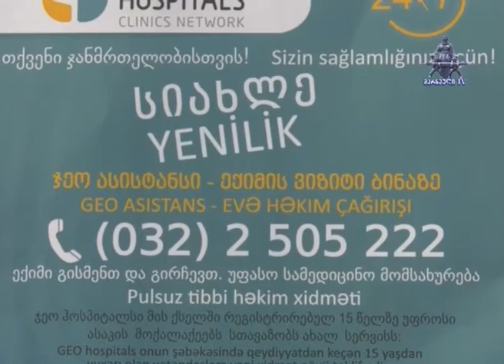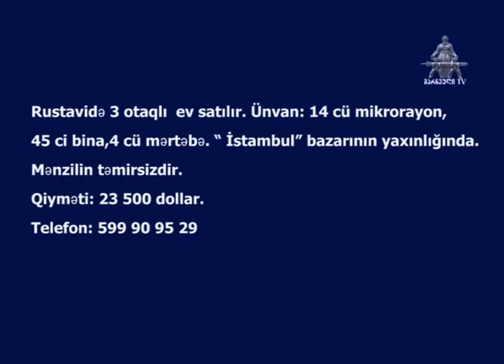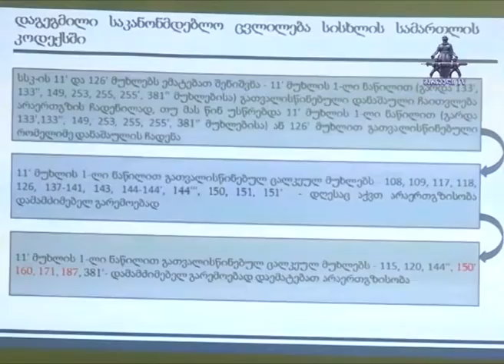MARNEULI TV ახალი ამბები 26.04.2018